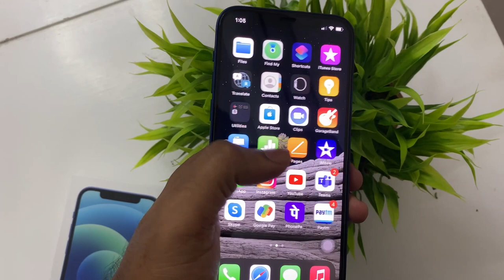Iphone 12 Unboxing in tamil (Blue)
Hello all, lets unbox the iphone 12 and see its first impressions.
Also lets see how an iphone 11 user feels about iphone 12 in tamil.
iphone 12 is launched by Apple  around 6 months ago.
lets unbox it and see the feel of iphone 12.
Box of iphone 12 has become smaller and they dont provide charger and  headsets with the iphone 12 box.
iphone 12 in tamil.
iphone 12 has A14 bionic chipset which is the fastest chipset.